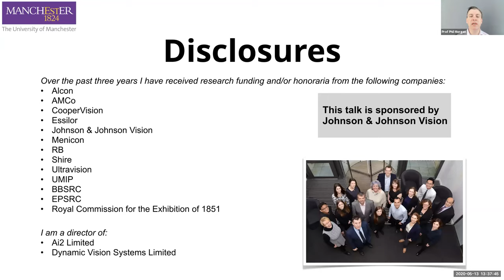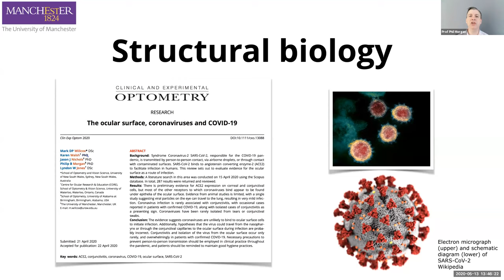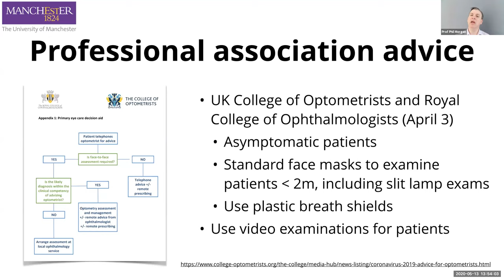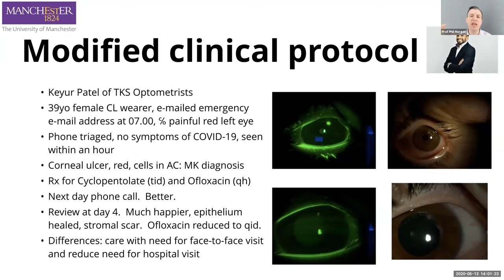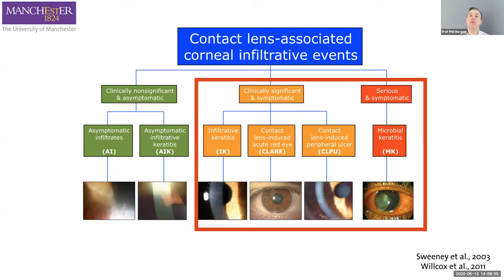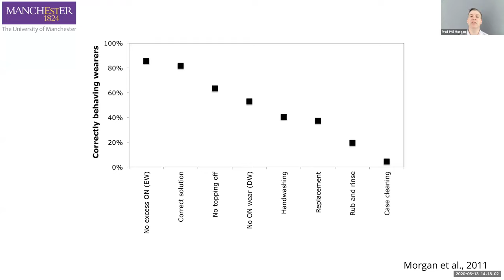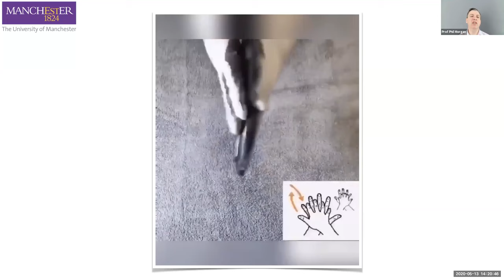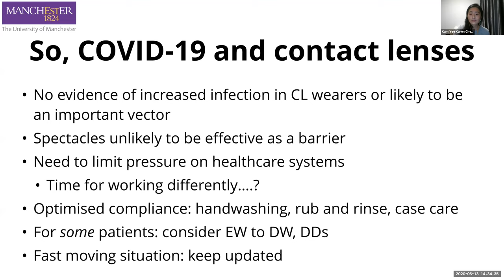PHIL MORGAN The COVID 19 Pandemic implications for the management of contact lens wearers